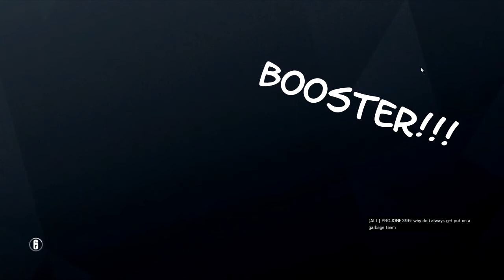MVP Claymore - Tom Clancy's Rainbow Six Siege Sh!tpost (Funny Moments)